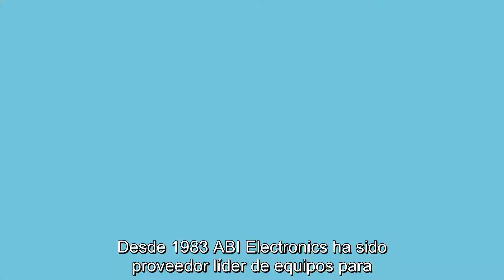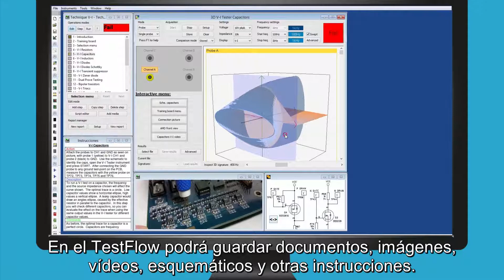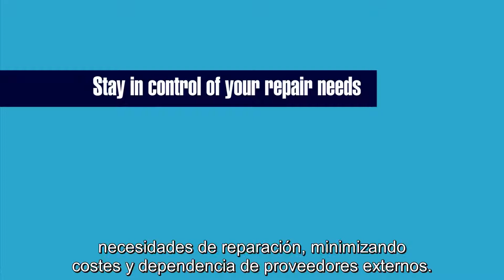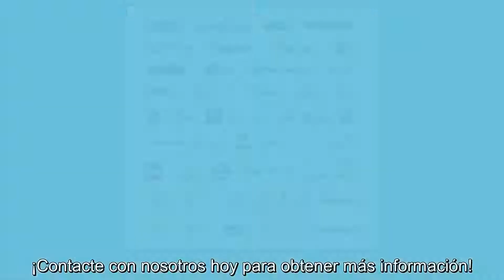Diagnóstico y localización de averías electrónicas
Desde 1983 ABI Electronics es un proveedor líder de equipos diseñados para el diagnóstico y reparación de PCBs y componentes electrónicos. Los clientes de ABI operan en el sector militar, aerospacial, transporte ferroviario así como en automoción e industria manufacturera, entre otros. En este video revisaremos las soluciones clave fabricadas por ABI en el Reino Unido para la detección de fallas además de sus beneficios.

El BoardMaster es el sistema más utilizado para el mantenimiento de circuitos electrónicos encontrados en los sectores mencionados previamente. A través de 25 pruebas disponibles diferentes en el sistema los usuarios pueden ejecutar
Diagnóstico de problemas en tarjetas electrónicas a nivel de componente
Genera, mide, analiza y compara señales automáticamente
Test digital y analogico funcional de componentes
Guarda y compara señales V-I 3D y 2D en varios y exclusivos modos
Para aprender más sobre las carácterísticas del BoardMaster, mira nuestro video sobre el producto.

Los productos de ABI se diseñan y fabrican íntegramente en el Reino Unido y se exportan en todo el mundo. Nuestros clientes se benefician de nuestra tecnología para mantener nuevos y anticuados equipos funcionando, incrementando su productividad y reduciendo el coste total de adquisición.

ABI ofrece apoyo específico gracias a una red de distribuidores especializados presente en 60 países.